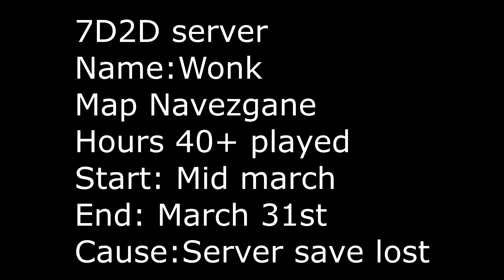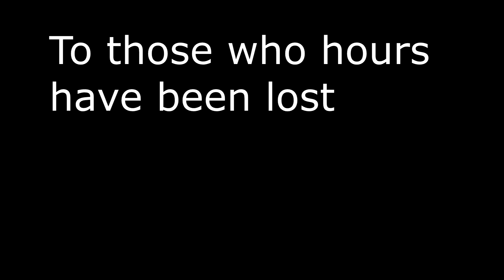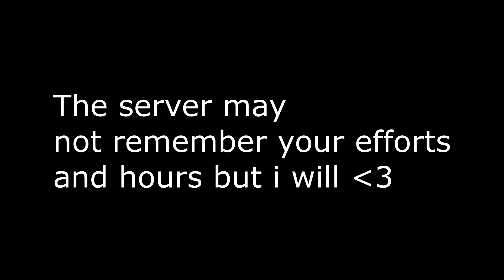In Honor Of Wonk (7daysToDie)